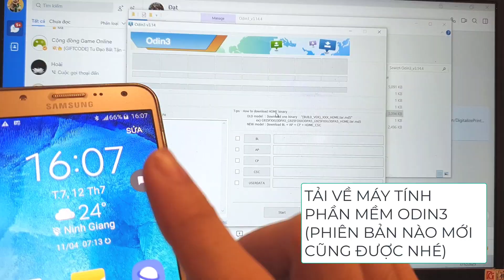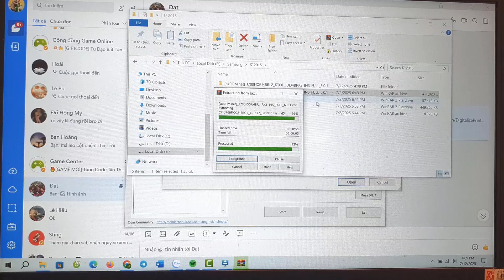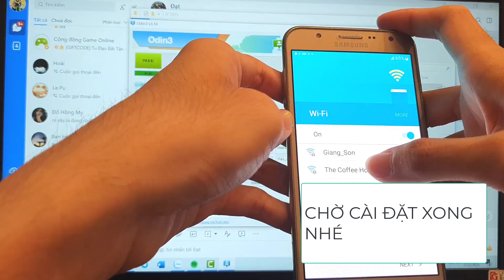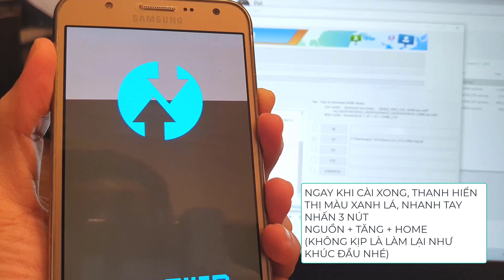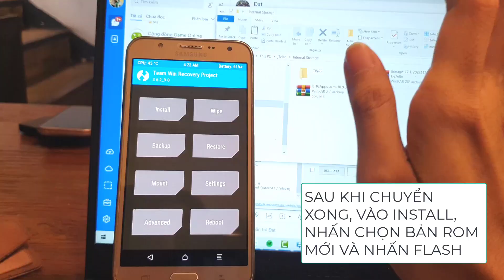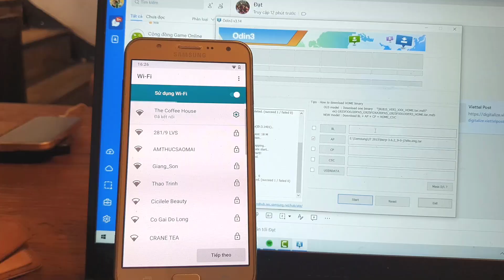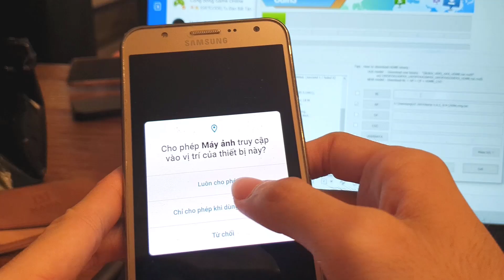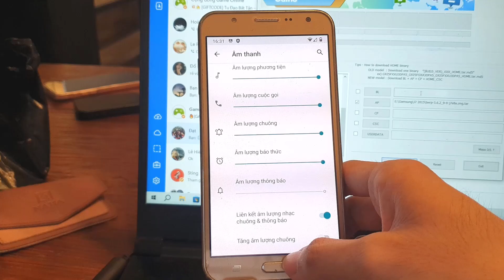HƯỚNG DẪN CÁCH NÂNG CẤP MÁY SAMSUNG J7 2015 LÊN PHIÊN BẢN ANDROID 10 LINEAGE 17.1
🔧 HƯỚNG DẪN NÂNG CẤP SAMSUNG J7 2015 LÊN ANDROID 10 – LINEAGEOS 17.1
📱 Biến chiếc J7 cũ thành máy mượt mà hơn với Android 10!

Trong video này, mình sẽ hướng dẫn các bạn từng bước up ROM LineageOS 17.1 (Android 10) cho Samsung Galaxy J7 2015 (J700), giúp chiếc máy cũ của bạn mượt mà, hiện đại và nhẹ hơn rất nhiều!

📌 Lưu ý quan trọng:
– Dành cho J7 2015 (J700F/H/M/P/T) – hãy kiểm tra đúng mã máy trước khi làm!
– Cần mở khóa OEM, cài TWRP recovery.
– Sao lưu dữ liệu cá nhân trước khi thực hiện.
– Mọi thao tác đều có thể gây mất dữ liệu, hãy cân nhắc kỹ trước khi làm theo.